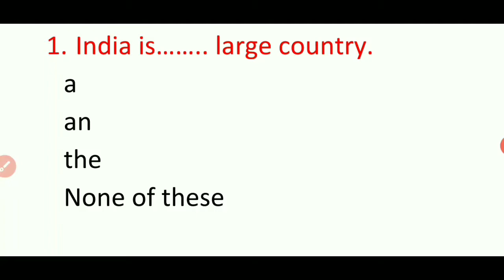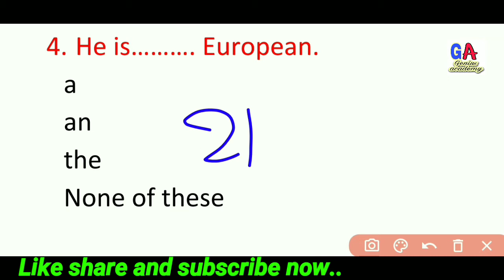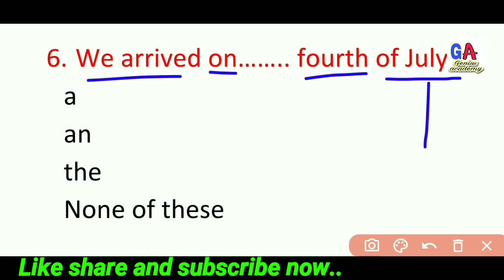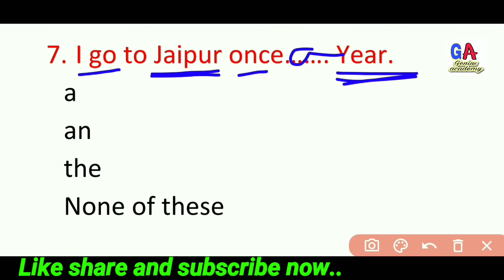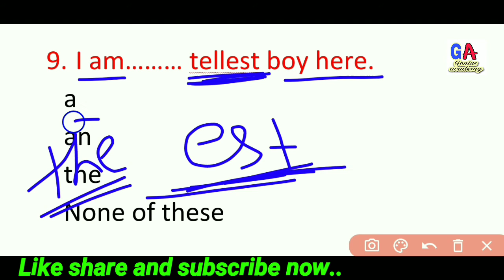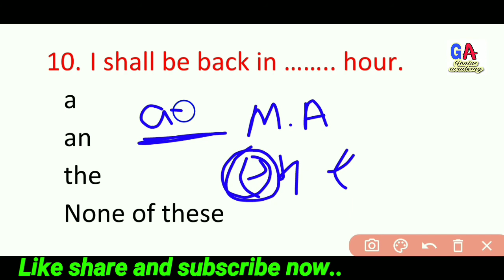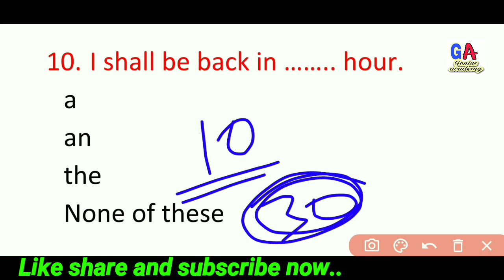English | Articles | use of a an the with practice set | and important questions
Welcome back my YouTube channel genius academy

नमस्कार दोस्तों मैं अजीत कुमार स्वागत करता हूं अपने यूट्यूब चैनल जीनीयस अकैडमी पर दोस्तों जैसा कि मेरे चैनल पर आप लोगों को मैं सभी विषय जैसे
Maths
Reasoning
General knowledge
General science
Current affair
English grammar
12th English book objective and grammar
का वीडियो मेरे चैनल पर देखने को मिलेगा आपको
All competitive exams का वीडियो बनाया जाता है
And previous year questions

GENIUS ACADEMY.